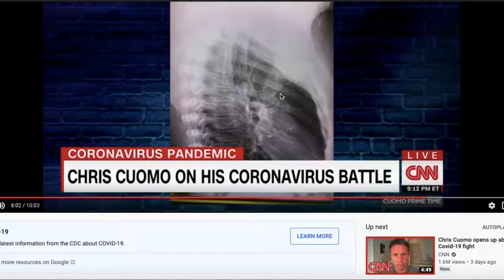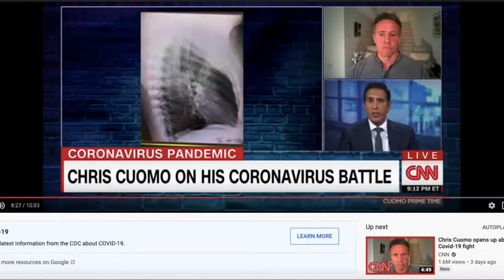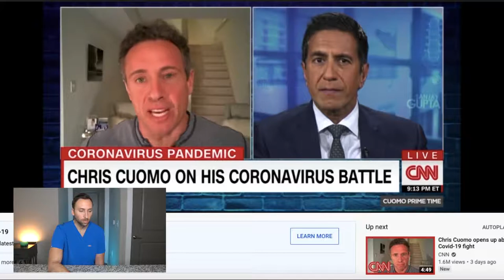DOCTOR Explains COVID-19 Chest X-ray | Coronavirus - CNN Chris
Hi,
Health, Fitness & Beauty Tips is provided to help people stay healthy or understand and manage their health and medical conditions.

Message from Doctor,

So I've seen CNN's Chris Cuomo's chest xray on the news a few times and I thought I would do a video explaining his chest xray findings and also the findings seen in covid-19 patients (novel coronavirus).  Hope this helps!

Please watch this video's friends!!

learn medicine, simple health tips home medicine for all deseases